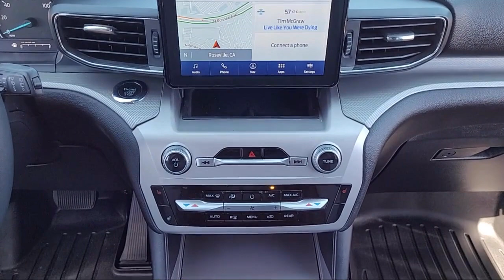2022 Ford Explorer XLT Sport Utility Sacramento Roseville Elk Grove Folsom Stockton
2022 Ford Explorer XLT Sport Utility Stock Number: F104005A Vin:1FMSK8DH7NGA08124.
Future Ford
650 Automall Drive